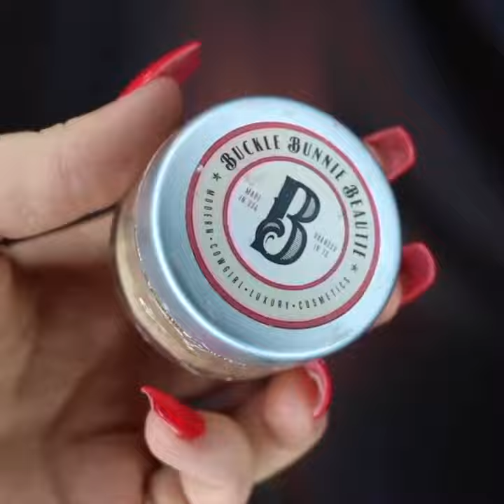Urban Cowboy - Pam Tutorial | Buckle Bunnie Beautie